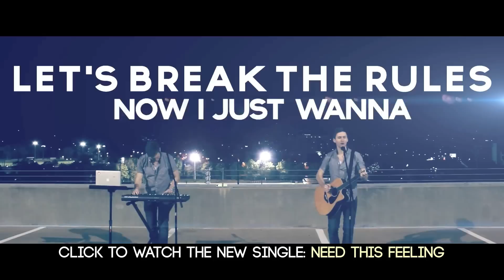The Weeknd - Can't Feel My Face (Twins Acoustic Cover)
The Weeknd - Can't Feel My Face (Acoustic Cover by Twins)

The Weekend I Can't Feel My Face Official Audio
Lyrics

I Cant feel my face - The Weekend Official Music Video

“Can’t Feel My Face” (Official Audio)

Stream/Share on Spotify:

Connect with The Weeknd:

Earned it Fifty Shades of Gray